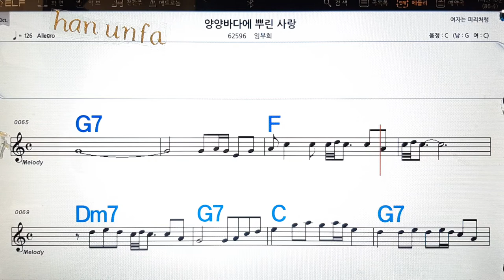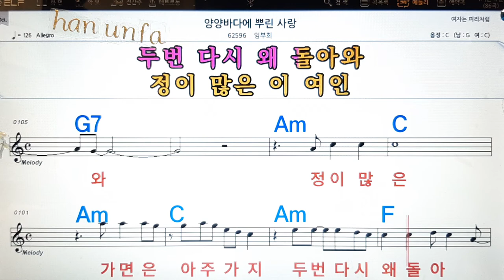양양 바다에 뿌린 사랑/임부희💋노래방, 통기타 , 코드 큰악보, 가라오케, 반주💖Karaoke, Sheet Music, Chord, MR